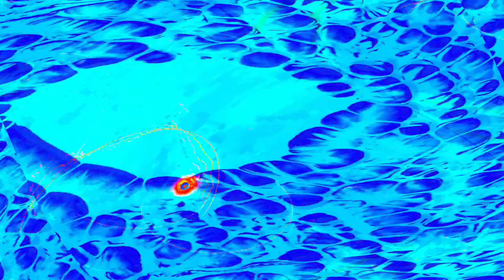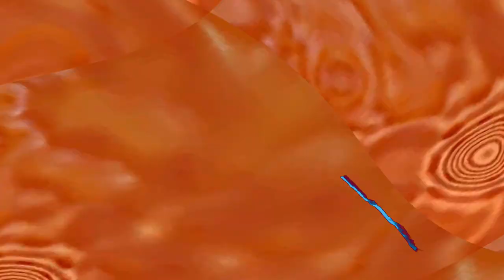[EPILEPSY WARNING] Movie 24 04 25 06h00m12s